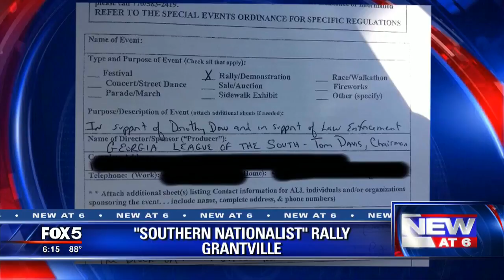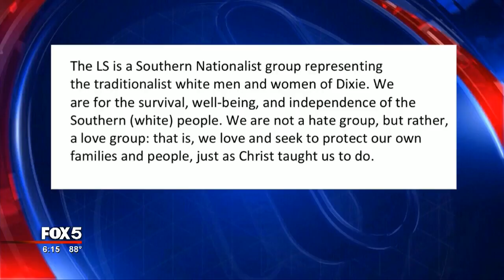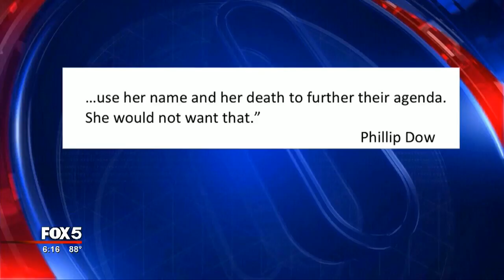Grantville rally concerns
What happened to Dorothy Dow was gruesome. Deputies say five people broke into the 83 year old woman's home.

Beat her, robbed her, and set her on fire, but even on her deathbed--Dow's family says she asked them to pray for her attackers.

And that's why they're so upset about what some see as a "white power" rally in their mother's name.